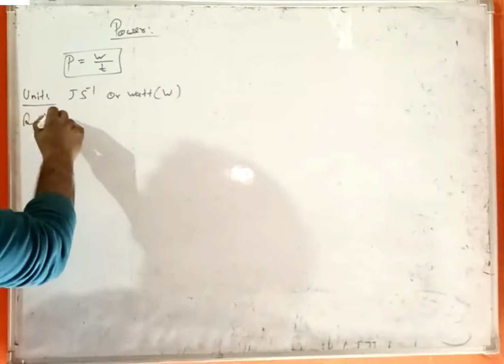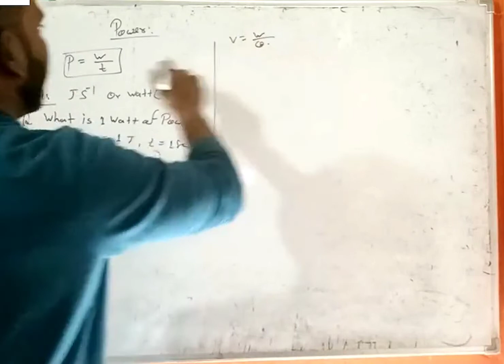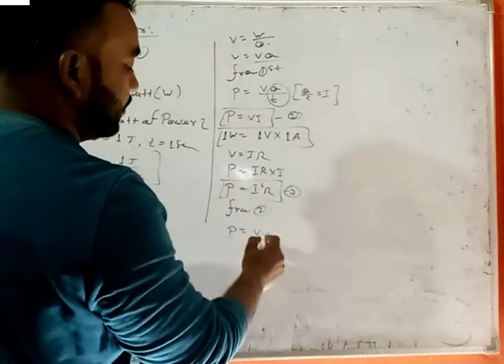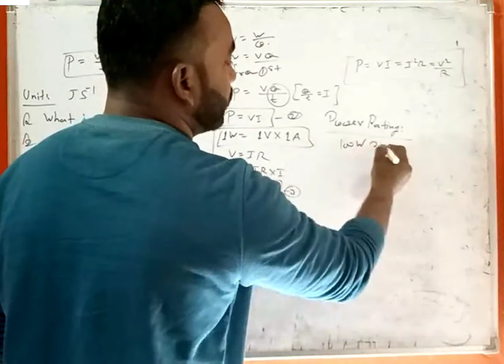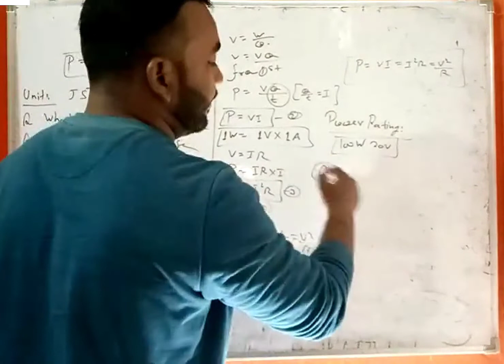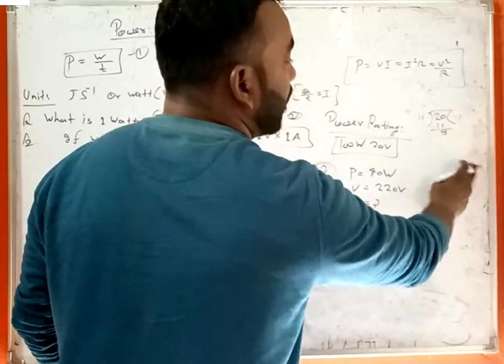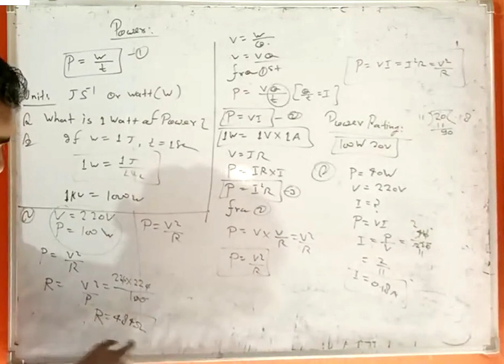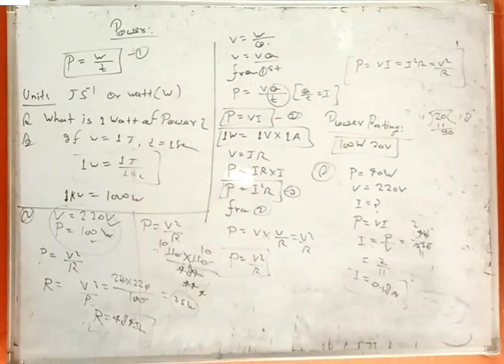Electricity power class x physics